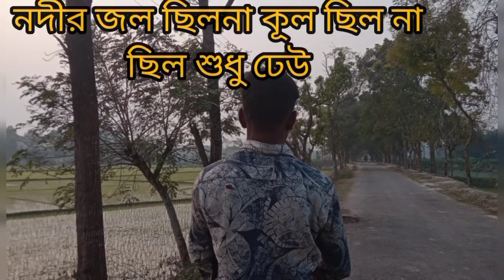Amar_Akta_Nodi_Cilo_Janlona_To_kew(আমার একটা নদী ছিল জানলো না তো কেউ)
If you want to see this song on Facebook page, click on this link now and stay with our page